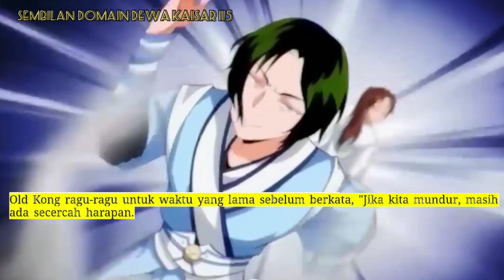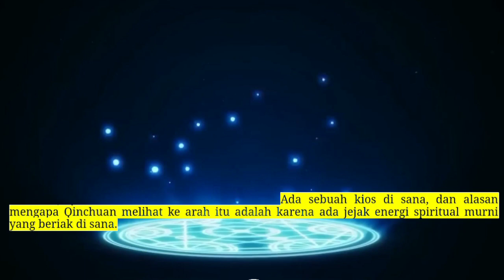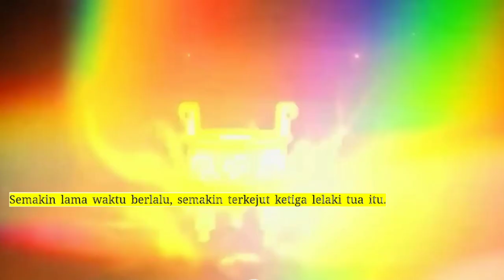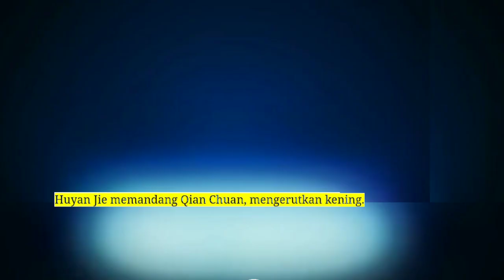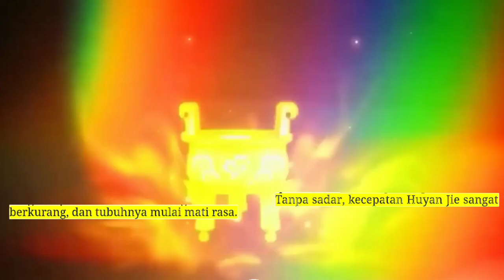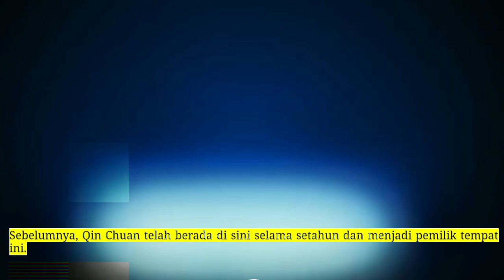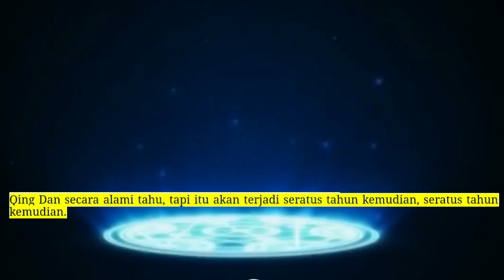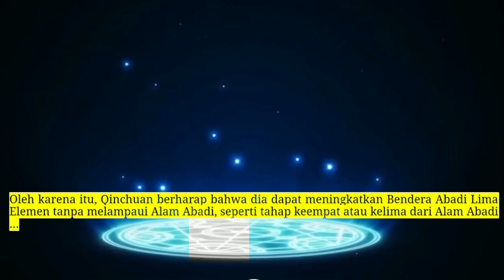Sembilan Domain Kaisar Dewa season 115